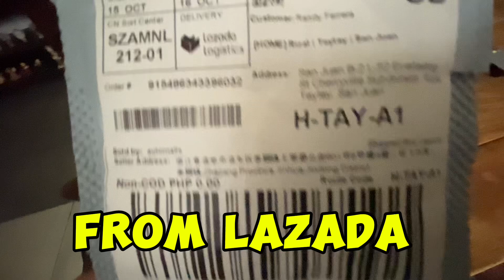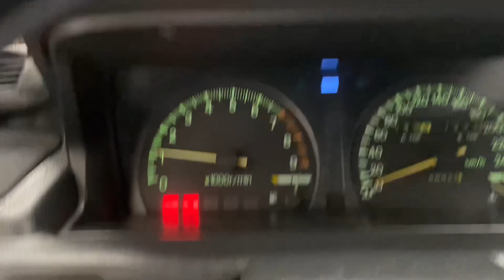LED FOG LIGHTS BULB UPGRADE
LED FOG LIGHTS BULB UPGRADE from China via Lazada